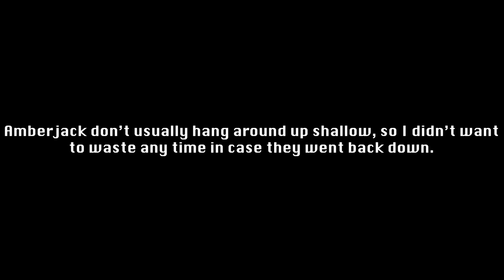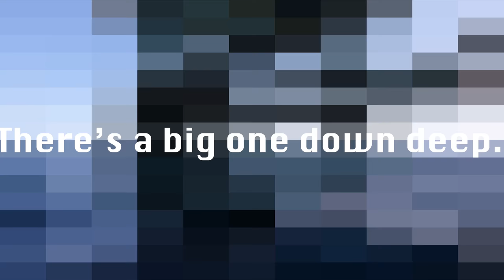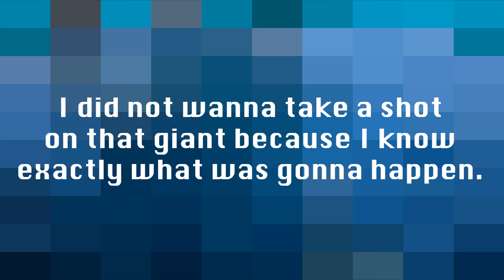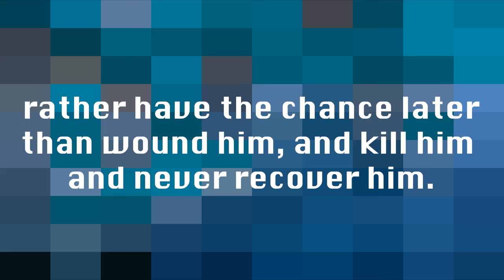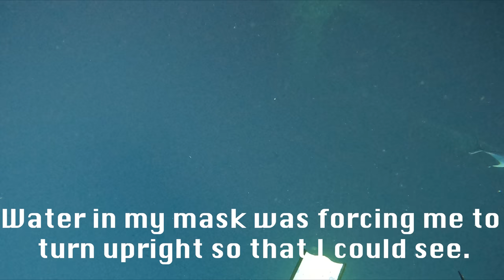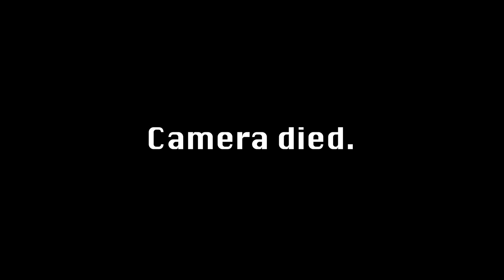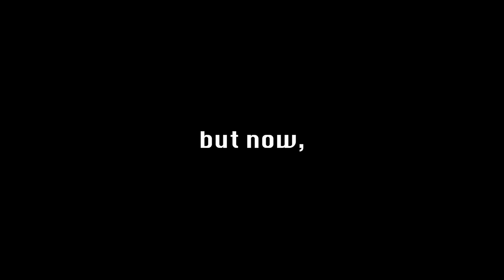Spearfishing Offshore Oil Rigs for AMBERJACK! Gulf of Mexico! (Hunt for the cubera Part 1)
Mask (absolute best for the price)
Snorkel
Speargun I use in video (I highly recommend, great for almost everything) (100cm)
Alternate cheaper speargun that I still love and highly recommend
Reel for Speargun
Belt Reel
Load assist for roller gun
Free Diving Watch
fins- carbonio gft carbons
backup fins
weight belt
Gloves- hatch dyneema gloves